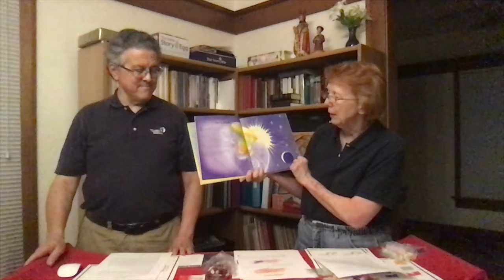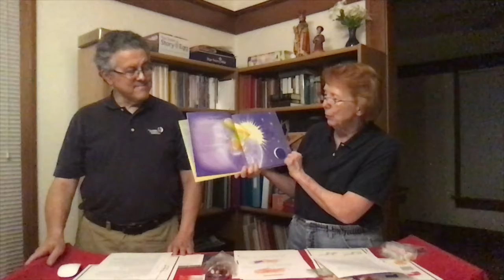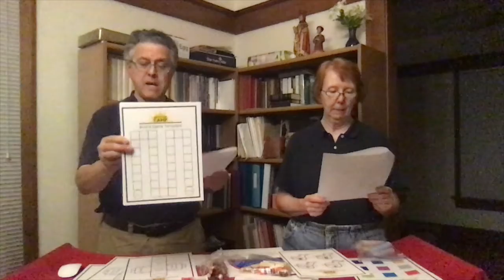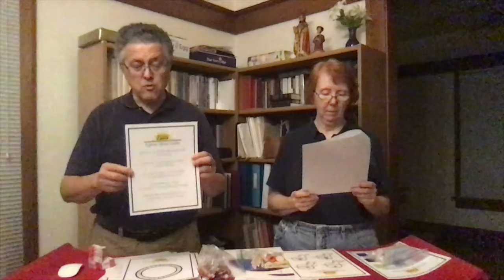Camp in a Box - Week 1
Welcome to Camp-in-a-Box.  This is the bible story for week #1.  We've also introduced the other fun activities for the week and what you'll need to do them.  Enjoy!